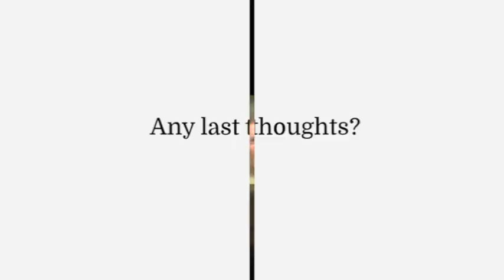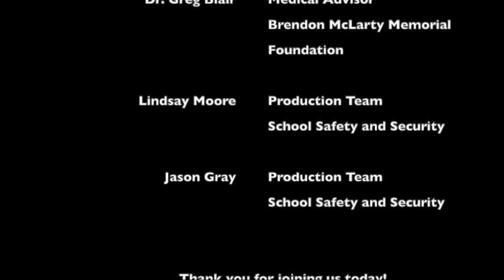Asthma Awareness and Response